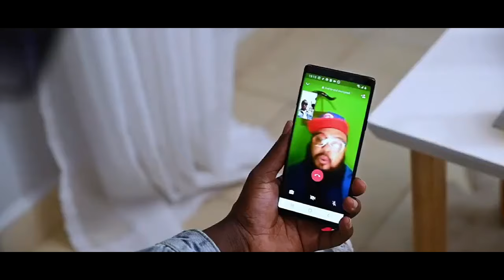Dj job Urban Gospel Limited 31 HESABU www djjob co ke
Watch the uplift warship  on PPP tv Everydayfrom 6am to 8am
Watch the uplift show on PPP tv Every sunday from 9am to 11am